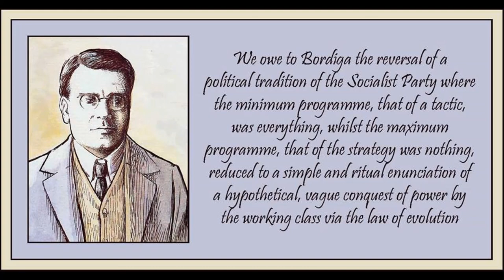Amadeo Bordiga - Beyond the Myth and the Rhetoric by Onorato Damen